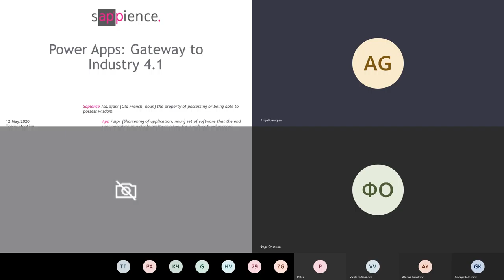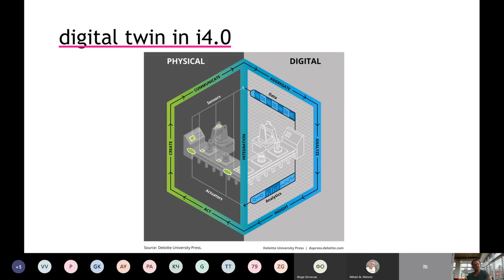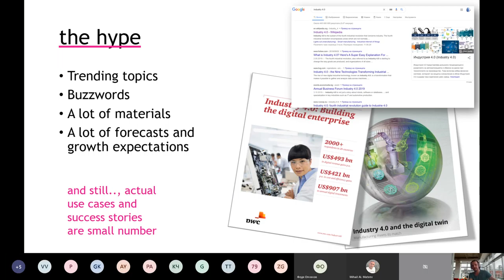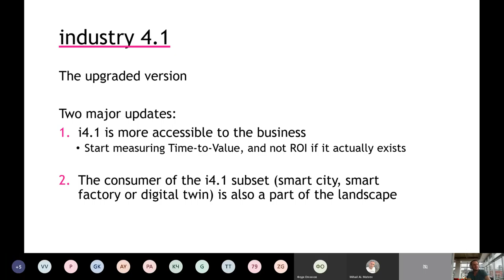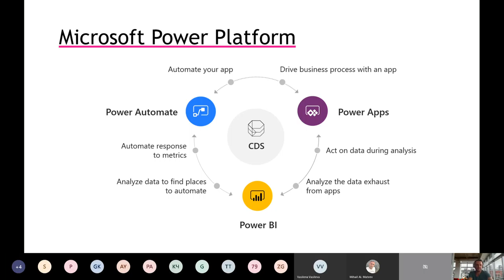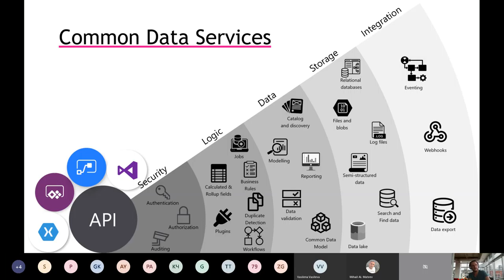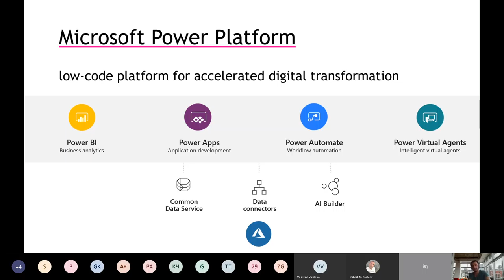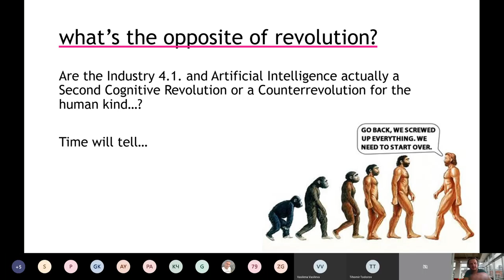Power Apps Gateway to Industry 4 1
Industry 4.0 is the subset of the fourth industrial revolution that impacts many different businesses. But one of main issues we have is that i4.0 is a trend that is still not turned into reality in many companies and whole industries. Smart Factories, Smart Cities, Digital Twins are hot or rising topics we read in the media but the real case studies are too small percent out of the possible adoption of the new technologies.

And here comes the Industry 4.1. This new step of the evolution which can make the solutions much more accessible to wider audience, more flexible for implementation in different industries, and easier for adoption by the organizations.

This new i.4.1 is the version where Sappience sees the Microsoft Power Apps & Power Platform as the perfect toolset to accelerate the digital transformation of the business. Power Apps is the fast lane where the industry can drive fast and furious and turn the Industry 4.x into reality through: Low-Code, Internet of Things, Artificial Intelligence, Robotic Process Automation, Mixed Reality.

Speakers:

Angel Georgiev and Atanas Yanakiev